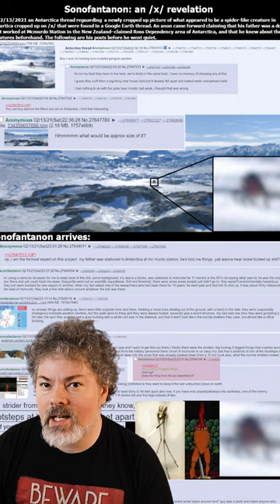"A Shocking Discovery in Antarctica: What Are These Cryptid Apex Predators?!"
"A Shocking Discovery in Antarctica: What Are These Cryptid Apex Predators?!"This is a crazy story I came across recently and there’s a lot more to it along with some darker turns that happen. Could Antarctica’s prehistoric cryptid spider apex predator be real?

🎥  THE GEAR I USE:
Mic Signal Booster
Mic Boom Arm
Table Top Tripod
Key Light
RBG Lighting
Fill Light
Ring Light
Background LED Strip Lighting
Green Screen
Back Up Drive
Audio Interface
Backup Interface
Teleprompter Control
Charger & Backup
Sound Treatment
Heat Press For Merch

The Strangeology Podcast & YouTube Channel is a participant in the Amazon Services LLC Associates Program, an affiliate advertising program designed to provide a means for sites to earn advertising fees by advertising and linking to Amazon.com.

Strangeology is a channel & podcast that aims to explore the world of weird. I aim to shine light on all manner of Fortean tales, folklore, cryptids, creatures, the paranormal, UFOs, aliens, ancient mysteries, forbidden knowledge, conspiracies, and the strange and unexplained. If you love shows like Sightings, UFO Hunters, MonsterQuest, Unsolved Mysteries, and related shows, you'll love my channel!